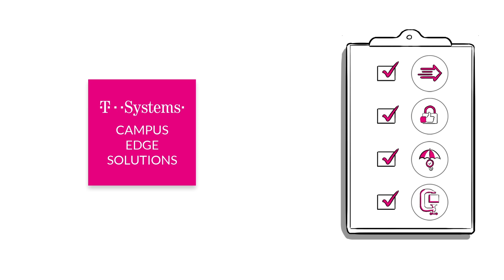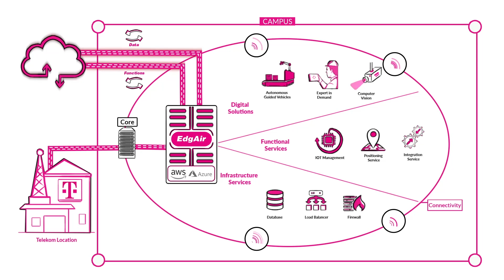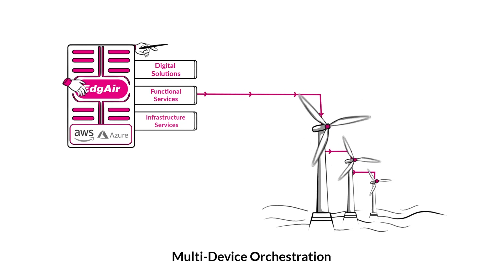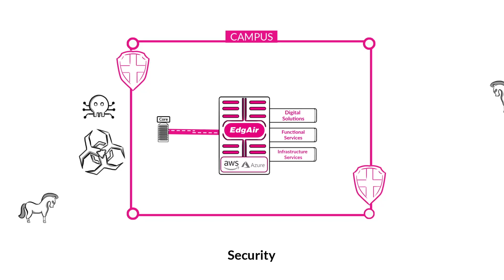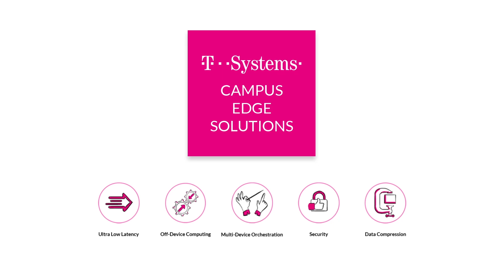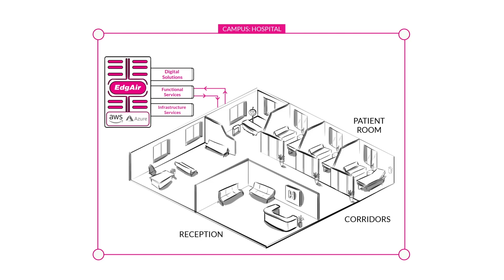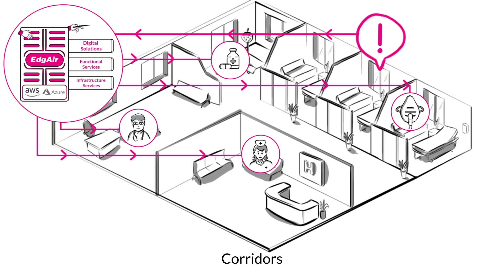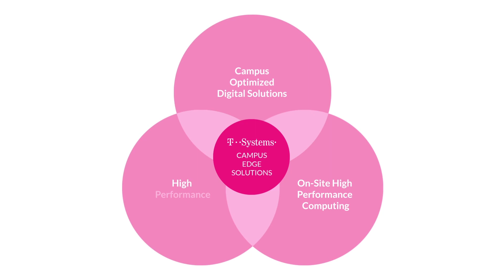Fast Data Processing | Campus Edge | T-Systems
The future is now. Experience fast and decentralized data processing with T-Systems‘ Campus Edge Solutions.

In the digital age, machines and things become increasingly independent and intelligent. But this also means that they produce enormous volumes of data that need to be transferred in realtime. With its Campus Edge Solutions, T-Systems makes the required data processing as efficient as possible. The central component is a high-performance computer: the edge. To implement the solutions, the customers' campus is fitted with a dedicated connectivity network based on its requirements. Here, 5G now offers new possibilities next to 4G, industrial wifi, and cablelbound connectivity. In the next step, T-Systems sets up the edge as a local cloud system, which shares data and functions with the cloud. Humans, machines, and robots profit from a safe connection to all IT devices using this edge computing platform. To distribute data streams and processing most efficiently, T-Systems created new data processing hubs between data centers and cloud operations. The advantages of Campus Edge Solutions include ultra-low latency, off-device computing, multi-device orchestration, as well as security and data compression. They can be used in many different sectors, for example, to optimize processes in a hospital. Thus, patients and staff can be guaranteed safer and faster processes.